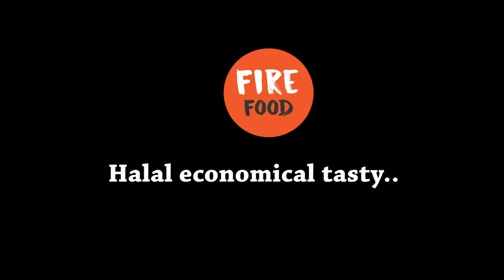কক্সবাজারের হোটেলের স্পেশাল টমেটো ভর্তা । Coxbazar hotel style Tomato vorta । পোড়া টমেটো ভুনা ভর্তা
আমার এই  রেসিপিটি  ভালো লাগলে অবশ্যই লাইক | কমেন্ট এবং শেয়ার করবেন ।

আর যারা আমার রান্না গুলো ট্রাই করেন তারা সেই রান্নার ছবি বা ভিডিও আমার ফেসবুক পেইজে শেয়ার করতে পারেন :)